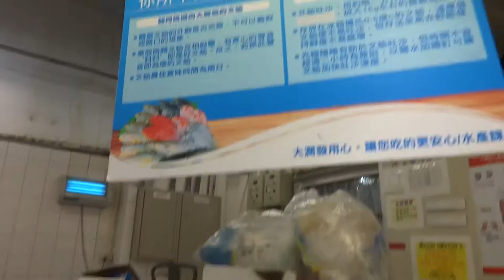執子之手，與子偕老 Hand in hand and grow old with you 执子之手，与子偕老, Hold hands and grow old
蛤仔爺爺跟蛤仔奶奶，坐在搖倚上，唱著趙詠華，最浪漫的事。

背靠著背坐在地毯上　聽聽音樂聊聊願望
你希望我越來越溫柔　我希望你放我在心上

你說想送我個浪漫的夢想　謝謝你帶我找到天堂
哪怕用一輩子才能完成　只要你講我就記住不忘

我能想到最浪漫的事　就是和你一起慢慢變老
一路上收藏點點滴滴的歡笑　留到以後坐著搖椅慢慢聊

直到我們老得哪兒也去不了　你還依然把我當成手心裡的寶

擊鼓《詩經 邶風》
擊鼓其鏜，　踊躍用兵。
土國城漕，　我獨南行。
從孫子仲，　平陳與宋。
不我以歸，　憂心有忡。
爰居爰處？　爰喪其馬？
于以求之？　于林之下。
死生契闊，　與子成說。
執子之手，　與子偕老。 英文